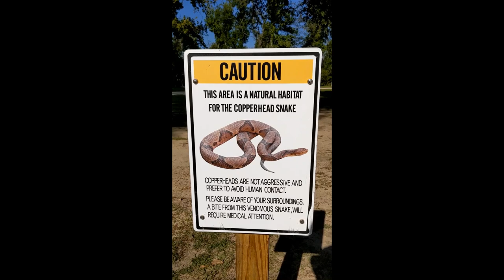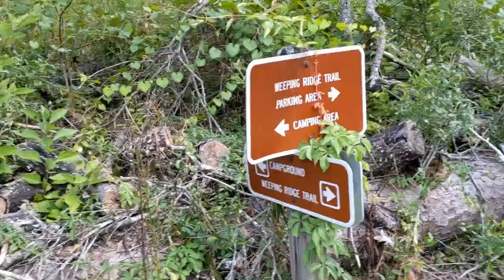A Video Idiot Hiking Florida's Torreya State Park Weeping Ridge Trail in 90+ Temps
Day 2 in the 90+ degree Florida Torreya State Park as I set off to hike some difficult trails. Little did I know I would take a wrong turn and end the hike after just a few hours. However, what a HOT, difficult few hours it was. The day had just begun!